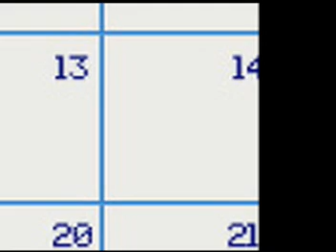Shitegeist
There is a new world odor.  Parody of Zeitgeist and other internet docs.